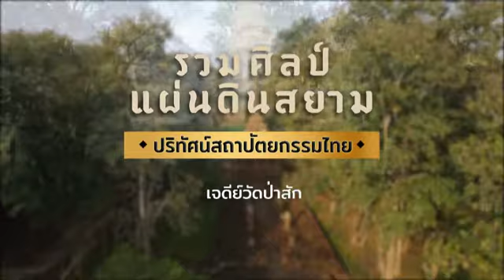รวมศิลป์แผ่นดินสยาม ชุด : ปริทัศน์สถาปัตยกรรมไทย “เจดีย์วัดป่าสัก”